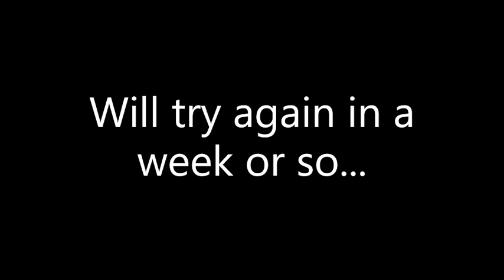Where are they? In search for pigs.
On this video I re visit some of the old block that I haven't visit for months, I discover that pigs have been around while we in lock down.